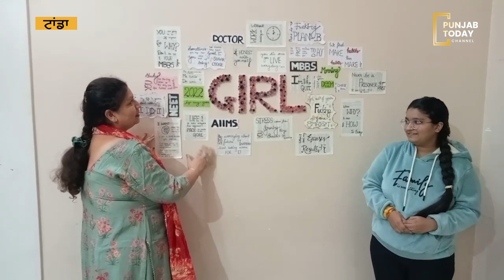ਮਾਂ ਨੇ Donate ਕੀਤੀ ਧੀ ਨੂੰ ਆਪਣੀ kidney | Punjab Today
ਹੁਸ਼ਿਆਰਪੁਰ ਟਾਂਡਾ ਦੀ ਰਾਧਿਕਾ ਨੇ ਉਸ ਸਮੇਂ ਹੌਂਸਲਾ ਨਹੀਂ ਹਾਰਿਆ ਜਦੋਂ ਉਸ ਨੂੰ ਅਚਾਨਕ ਪਤਾ ਲੱਗਾ ਕਿ ਦੋਵੇਂ ਗੁਰਦੇ ਫੇਲ ਹੋ ਗਏ ਹਨ ਅਤੇ ਉਸ ਨੇ ਦੂਜੀ ਵਾਰ NEET ਪਾਸ ਕਰਕੇ ਦਾਖਲਾ ਲੈ ਲਿਆ ਹੈ। Punjab Today